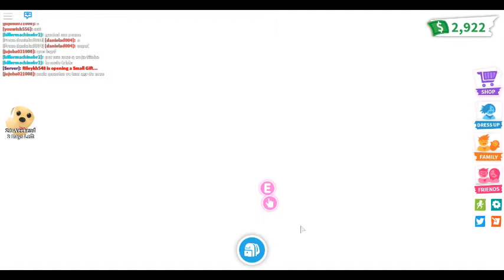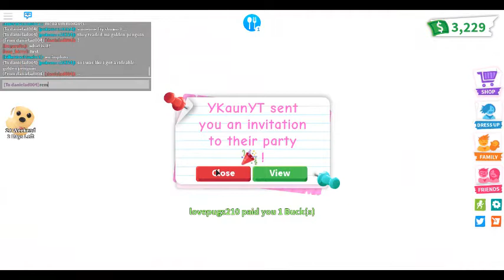Adopt Me : With Daniel : Leveling Up Pets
2x is very helpful!